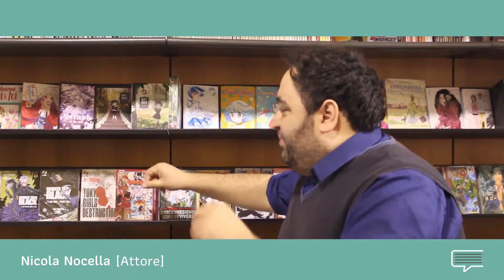video intervista - NICOLA NOCELLA (Attore)